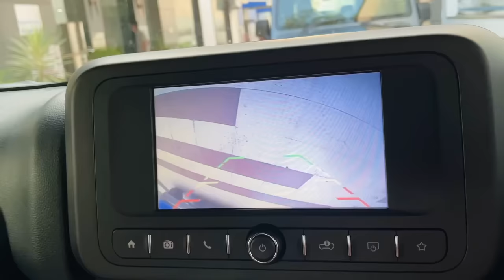Finally Taking Delivery of New Thar 😍